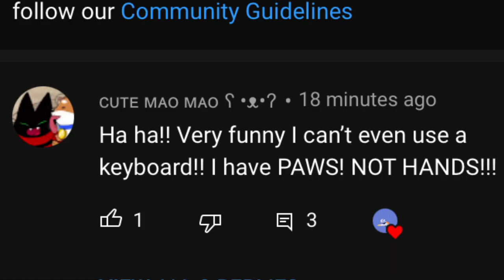Mao Mao: I have cat PAWS! NOT HANDS!!! XD